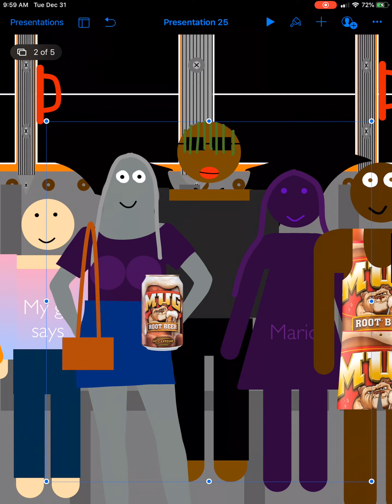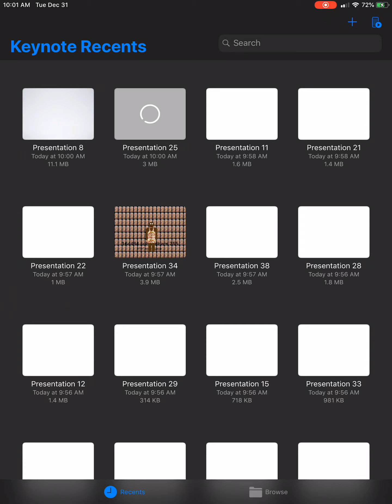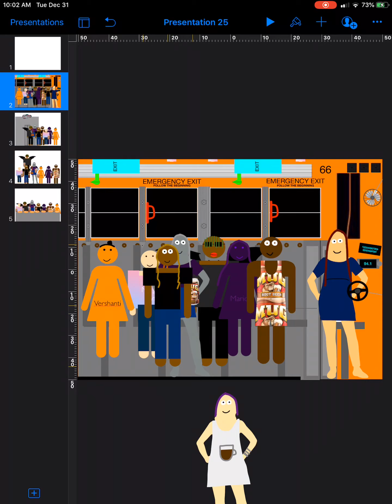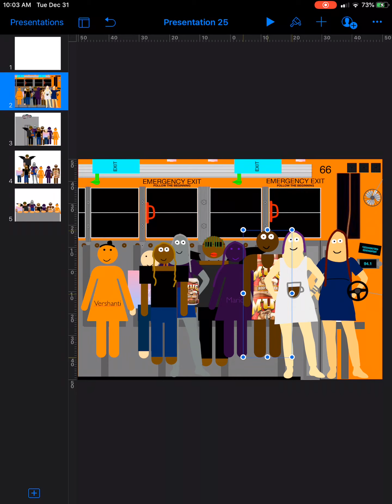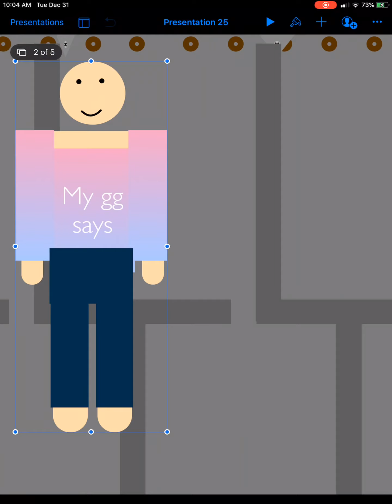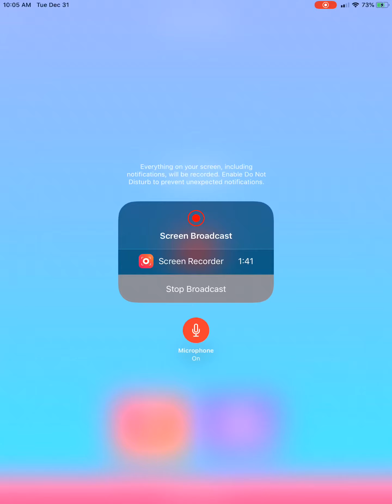All the other boys and girls are riding the bus to school